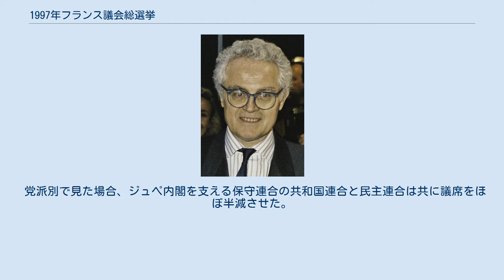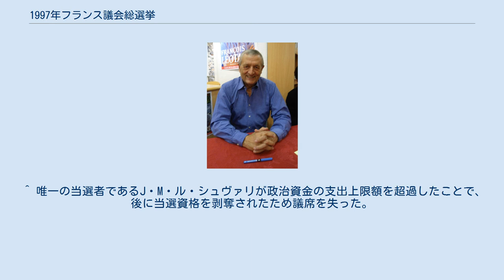1997年フランス議会総選挙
1997年フランス議会総選挙（1997ねんふらんすぎかいそうせんきょ）は、フランス共和国の立法府下院である国民議会を構成する議員を全面改選するために1997年5月25日と6月1日の2回に分けて行われた選挙である。
 国民議会の任期満了を来年に控えた中、議会を解散して行われた選挙である。
 選挙の結果、議会内で圧倒的勢力を有していたシラク大統領与党である共和国連合（RPR）とフランス民主連合（UDF）による保守連合（RPR-UDF）が議席数を大幅に減らし、反対にジョスパン第1書記が率いる社会党（PS）を中心とする左翼連合が勝利した。
 党派別で見た場合、ジュペ内閣を支える保守連合の共和国連合と民主連合は共に議席をほぼ半減させた。
前回1993年選挙で大敗した社会党は完全に復調し、第1党となった。
そして1981年以来、議席を減らし続けてきた共産党は4回目の選挙で、初めて選挙前を大きく上回る議席を得た。
それ以外の党派では、「緑の党」を中心とした環境保護派が左翼連合と協力して8議席を獲得し、初めて議会に議席を獲得することに成功した。
 ^ この選挙では急進社会党を名乗ったが、翌年にフランス民主連合に加盟する急進党（正式には急進社会党）の抗議によって左翼急進党への名称変更を余儀なくされた。
 ^ 唯一の当選者であるJ・M・ル・シュヴァリが政治資金の支出上限額を超過したことで、後に当選資格を剥奪されたため議席を失った。